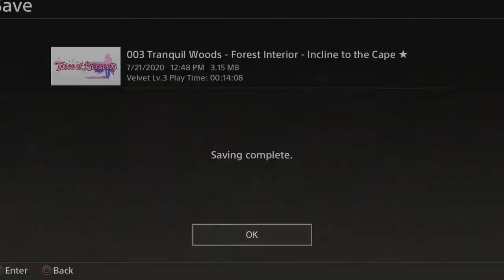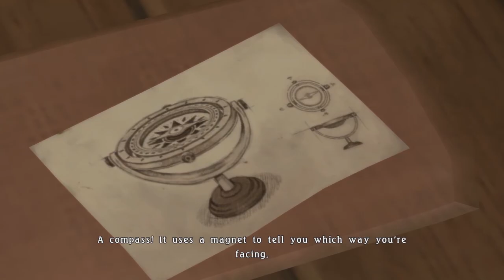Tales of Berseria EP #1 - Velvet's Story!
Hey guys! Decided to start a new playthrough of Tales of Berseria! This playthrough will not have my annoying voice in it. I've been wanting to do a playthrough of this game for a minute now so I'm very excited to finally get to it!

Track: Electro-Light - Clear Tide (feat. Nathan Brumley)

Houston (The Glory Days) - Big Giant Circles